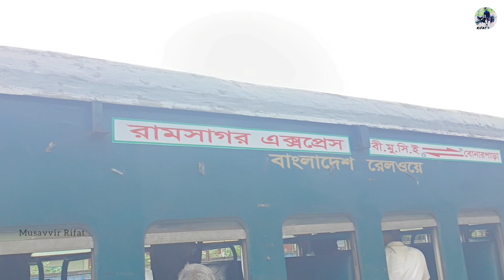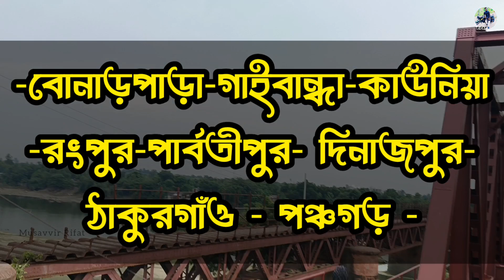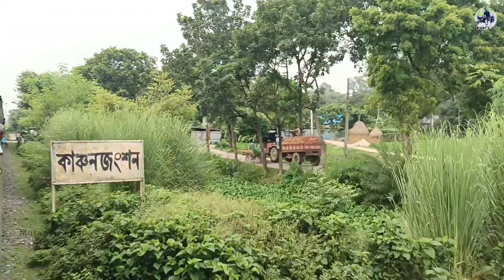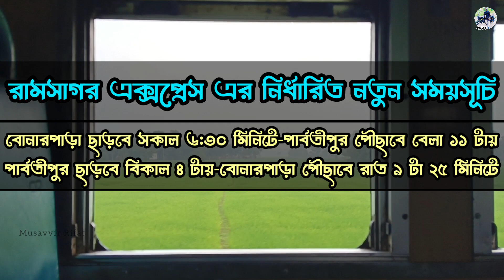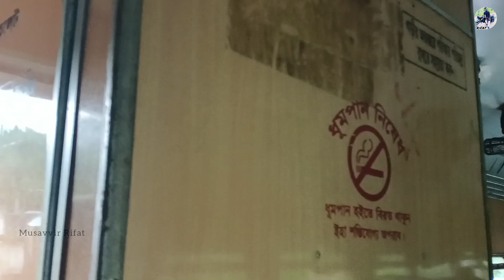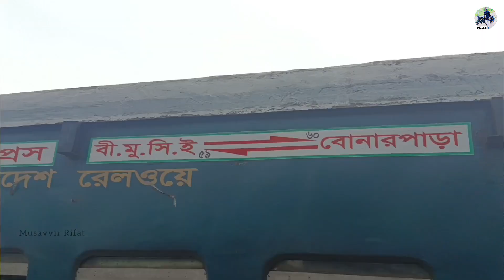রামসাগর এক্সপ্রেস ট্রেনের শেষ যাত্রা বোনারপাড়া দিনাজপুর পঞ্চগড় রুটে || Ramsagor Express Train Vlog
রামসাগর এক্সপ্রেস ট্রেন শেষবারের মতো প্রবেশ করলো দিনাজপুর পঞ্চগড় রেল রুটে